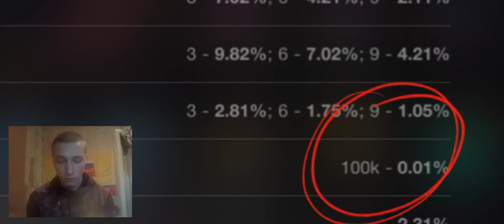🤔Новый ЗОЛОТОЙ ФОНД слив ресурсов 🔥 что падает ?!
ДИСКЛЕЙМЕР: В ВИДЕО ЕСТЬ МАТ И ЖИЗА .
название трека на фоне: POLI - Dum Tek
видео футаж с девушками  взят с Ютуба POLI
🤔Новый ЗОЛОТОЙ ФОНД слив ресурсов 🔥 что падает ?! галиматья вот блиц новости
tanks blitz
Блиц новости
wot blitz
world of tanks blitz
Открытие коллекция контейнеров
мега контейнеры blitz
мега контейнеры блиц
Мега контейнеры
Золотой фонд
мемы
русские приколы
Танк блиц золотой фонд
лучшие приколы
Приколы
ржачные приколы
Галиматья
Слив ресурсов  Мистический контейнер .
ссылка на канал ГАЛИМАТЬЯ blitz ивент